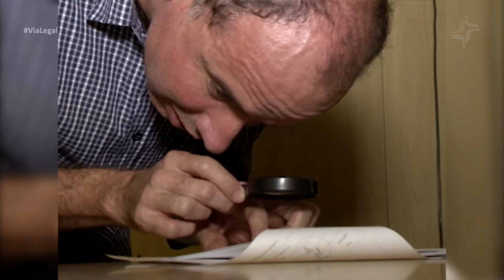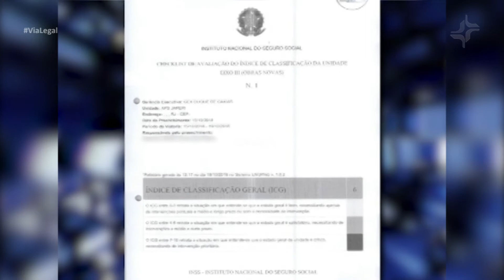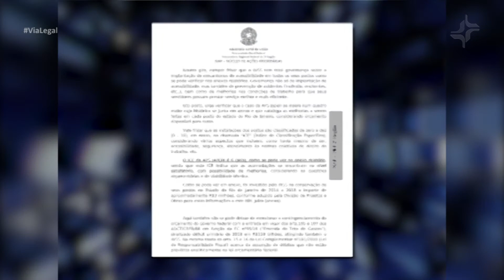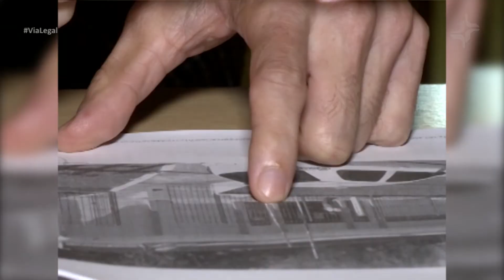INSS é condenado a adaptar agência para atender pessoas com deficiência na baixada fluminense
O que não faltam no Brasil são normas e critérios para promover a acessibilidade. Mesmo assim pessoas com deficiência continuam com a mobilidade reduzida em várias partes do país. No Rio de janeiro, o INSS foi condenado a adaptar uma agência na baixada fluminense.